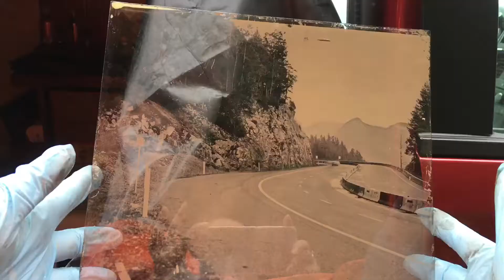湿版摄影全过程/Wetplate collodion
湿版摄影全过程